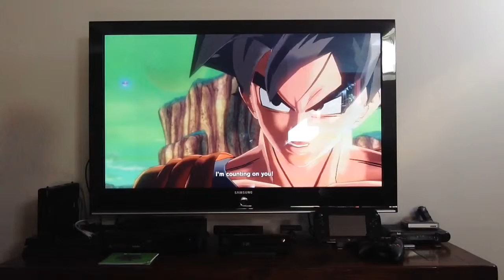Haydogamg dragon ball XV part 5